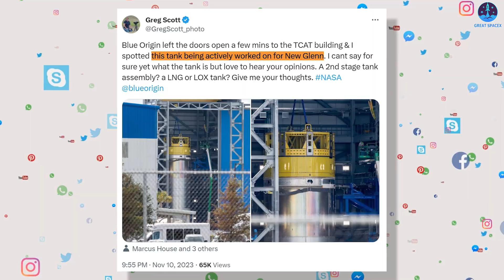Jeff Bezos on Elon Musk&SpaceX! Blue Origin's NEW serious warning...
Sources of Images and Videos:
“I wish he would get out of his hot tub and yacht more often so Blue Origin can be more successful”. That's Elon Musk's faithful advice to his rival.
Elon is a person who usually shares his feelings on social networks, in contrast, Jeff often remains silent. And the thing that makes me very curious is what he really thinks about Elon Musk and SpaceX.
And interestingly, in 2023, Blue Origin pushed many projects to try shocking SpaceX the following year.
Everything will be exposed on today's episode of Great SpaceX.